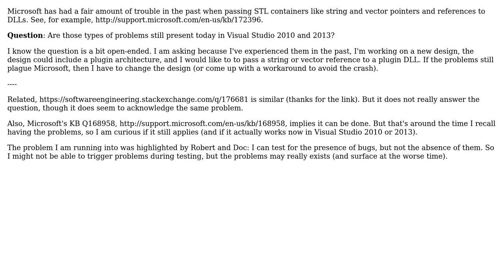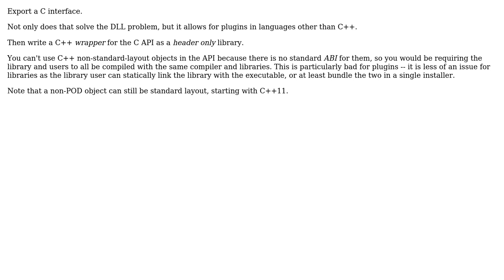Software Engineering: Does Microsoft still have C++ container limitations when passing to DLLs?